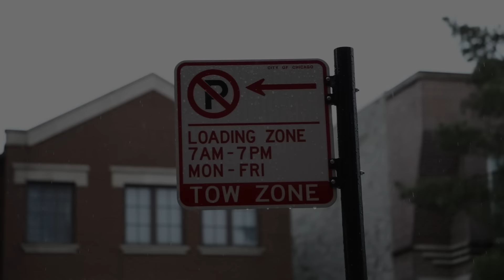Pinegrove on Audiotree Live (Full Session)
Pinegrove is a twangy indie band who fuse Americana, emo, and indie rock into an insightful finished product. Singer and lyricist Evan Hall is a contemplative, serene frontman who possesses an intimate relationship with and an expansive knowledge of the human language. He’s acutely aware of the human experience and manages to pen astute observations about self and circumstance with genuine wonder. Though sonically somber, there is a kinetic forward focus in Pinegrove’s sound that lifts up each unconventional arrangement and unfettered chorus.

Tracklist
1. 00:00 NEED 2
2. 04:21 PROBLEMS
3. 08:28 CADMIUM
4. 12:40 SIZE OF THE MOON
5. 19:04 ANGELINA
6. 22:06 &
7. 29:00 RECYCLING
8. 34:30 APHASIA